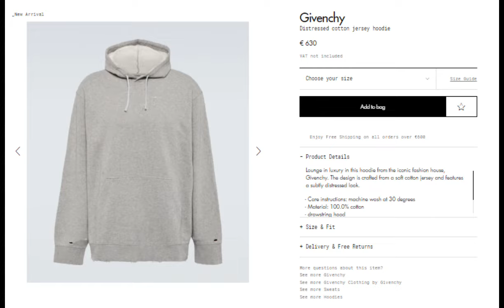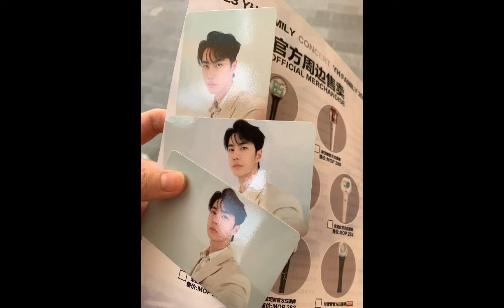July 22, 2023